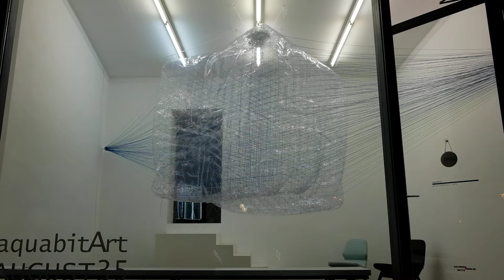String Berlin / Numen For use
Defined as an autonomous inhabitable social sculpture, String installation is based on a production system of large geometric inflatable objects, an experimental track which the group started with Net Blow Up Installation (multiple layers of flexible netting suspended within an inflated bubble) but this time employing a much riskier material - thin rope- as straining agent/counter brace, instead of safety nets. Both materials gain tension only when the pneumatic bubble achieves adequate/complete solidity. When the structure deflates (exhales), the ropes lay loosely on the ground, enabling the installation to be completely compressed. After inflation (inhale), the ropes tense up to form a perfect orthogonal grid.